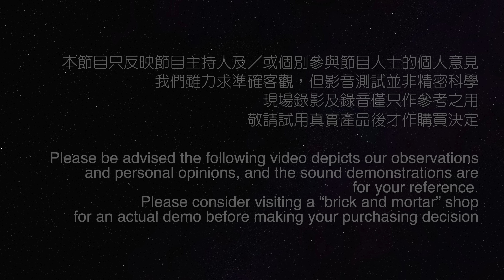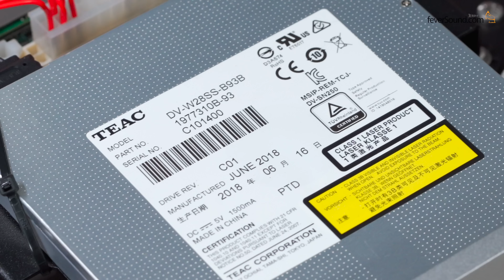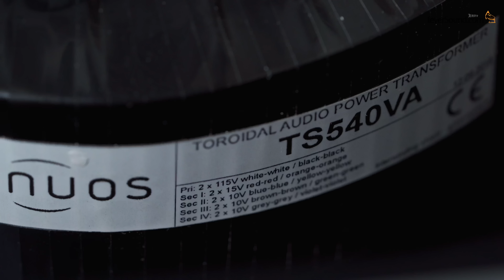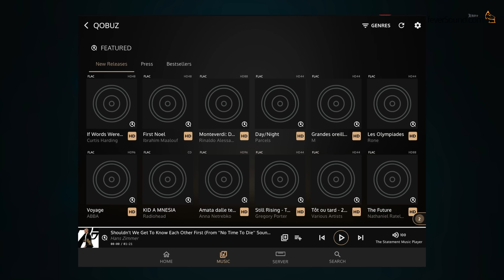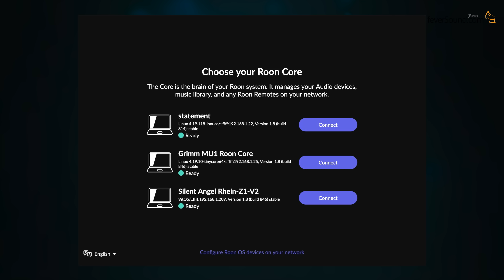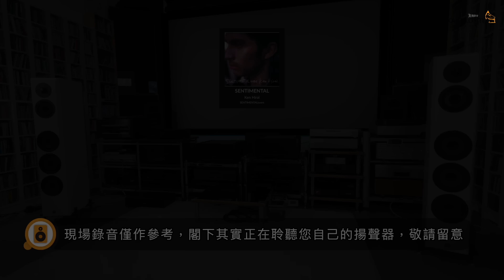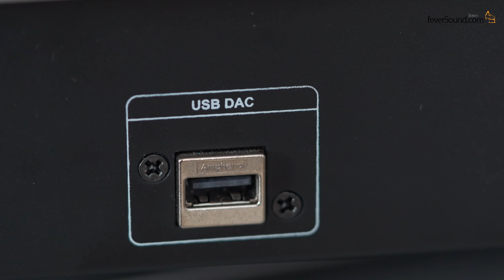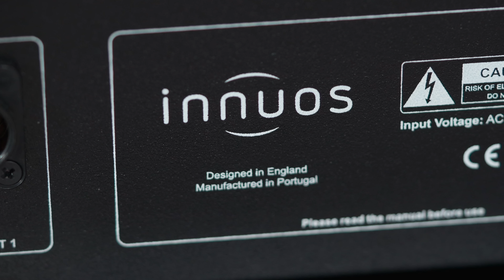[串流機系列 3] 10 萬元級 High End 全天候串流｜終極靚聲 USB｜innuos STATEMENT｜國仁實試｜CC字幕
innuos STATEMENT 串流播放機售價：HK$108,000起 (因應內存價值會有不同)
查詢：Volent Audio
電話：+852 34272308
地址：香港尖沙咀金巴利道 74-76 號奇盛中心 13 樓 D 室

Chapters
0:00 開始
1:11 開一半箱
1:45 串流專家的野心
2:29 終極USB輸出？
3:45 非一般「電腦」
5:09 自家全能APP
6:28 CD備份/Roon Core設置
7:38 實試設定及錄音示範
11:51 主觀聽感及不足之處
13:23 完結
14:02 究竟點讀呀？